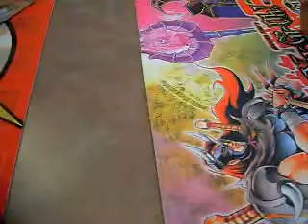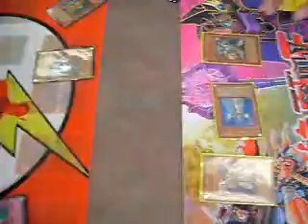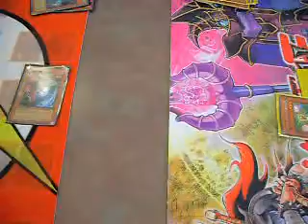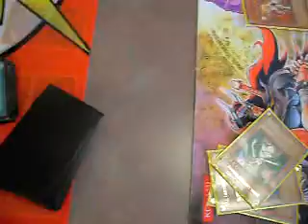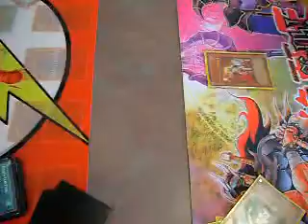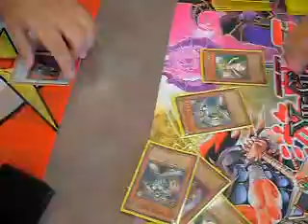Lightsworn vs Removal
Game two noobs enjoy.